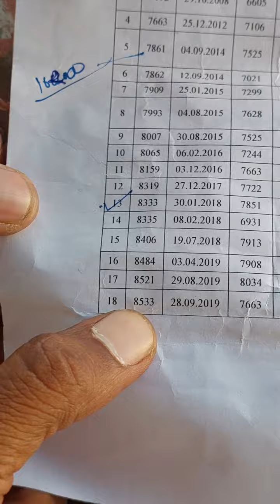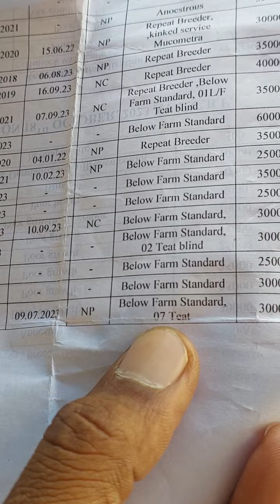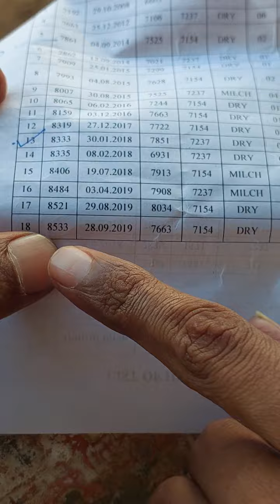ऐसा पहली बार हुआ है ccbf Suratgarh फॉर्म सात थानों वाली गाय को बैचा देखें